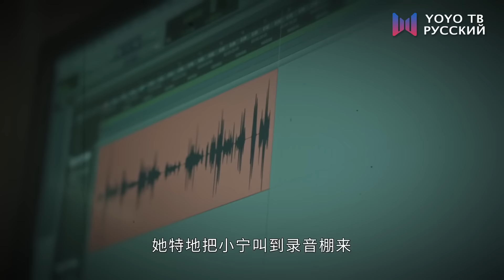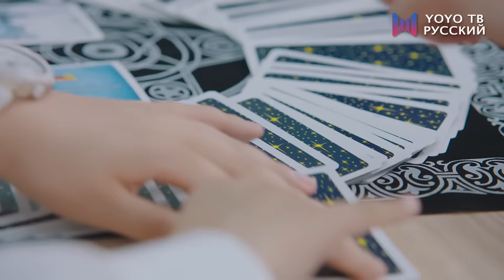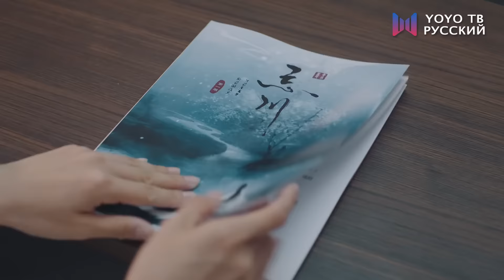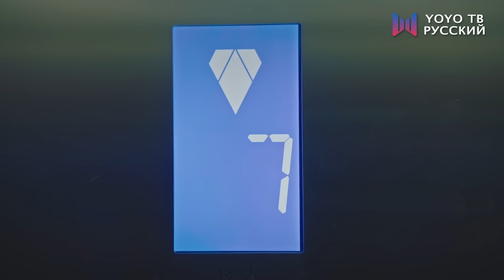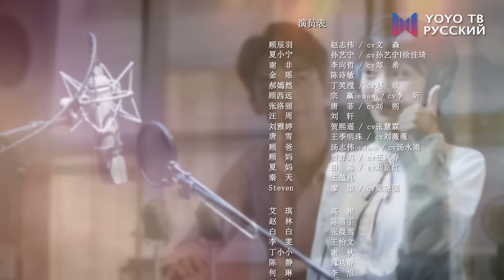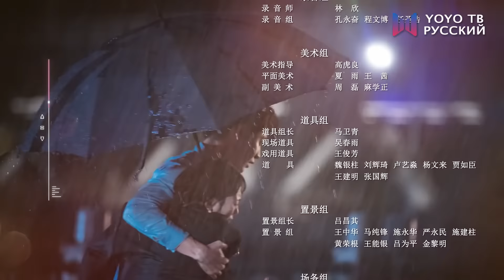ТЫ ТАКАЯ МИЛАЯ 3 серия (Русская озвучка) (Чжао Чжи Вэй, Сунь И Нин) Твой сладкий голос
Название дорамы: Ты такая милая
Жанры: романтика, комедия
Ещё называют: You Are So Sweet, 你听起来好甜, Твой сладкий голос

 💕В ролях:
Гу Чэньюя - Чжао Чжи Вэй
Ся Сяонин - Сунь Инин

💬Описание:
Ся Сяонин - обычная девушка. Она не особенно красива и не очень образованна. По счастливой случайности Сяонин, начинающая актриса озвучивания, получает работу ассистентки Гу Чэньюя. У  Гу Чэньюя есть секрет, который никто не знает. На самом деле он один из лучших в индустрии дубляжа. Поскольку Ся Сяонин и Гу Чэньюй не равны, их взаимодействие полно махинаций. Как раз в тот момент, когда Ся Сяонян пытается закрепиться на рабочем месте, она пересекается с Се Фэем, после случая, когда она помогла ему прогнать собаку. Вскоре после этого властный генеральный директор Се Фэй также начинает ухаживать за Ся Сяонин. Тем временем Ся Сяонин и Гу Чэньюй отложили свои разногласия. Кого она выберет из двух влюбленных в неё мужчин?

💞Озвучка: iKrystal, К.Р
MIN-Dub Studio